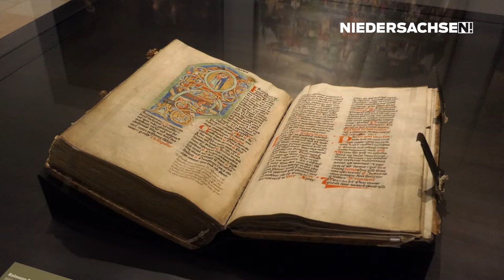UNESCO-Weltkulturerbe in Hildesheim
Wir nehmen euch mit zu zwei besonderen Kirchen in Hildesheim und zeigen euch ihre Kunstschätze. Lasst euch von den imposanten Bauwerken des Mariendoms und der Kirche St. Michael verzaubern und entdeckt die spannenden Kunstschätze im inneren der Kirchen.

Für noch mehr Inspiration und aktuelle News, besuche uns auch auf unseren Kanälen: